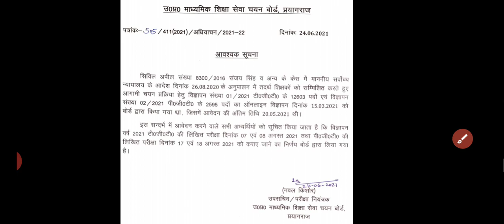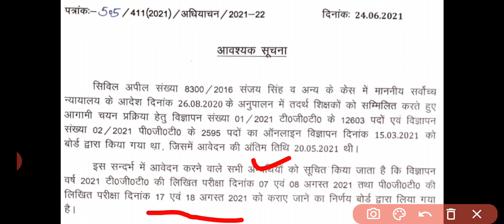UP TGT PGT 2021 EXAM DATE | यूपी टीजीटी पीजीटी परीक्षा तिथि घोषित | TGT PGT exam dates latest news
UP TGT PGT exam date out
टीजीटी पीजीटी परीक्षा तिथि घोषित
TGT exam date 7 8 August
PGT exam date 17 18 August
up tgt pgt 2021 official Notification
up tgt pgt subject wise exam date
upsessb tgt pgt exam Pariksha tithi
TGT exam
PGT exam
TGT pgt exam date
TGT exam news
TGT pgt exam news
TGT exam news today
Upsessb TGT PGT exam date 2021
यूपी टीजीटी पीजीटी 2021 एग्जाम डेट रिलीजड